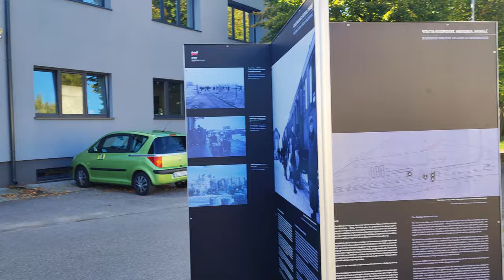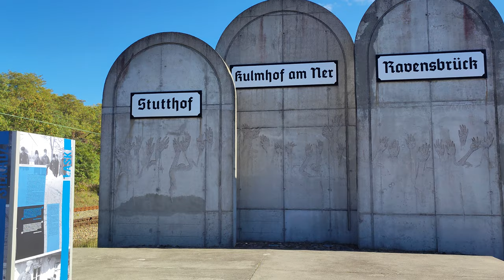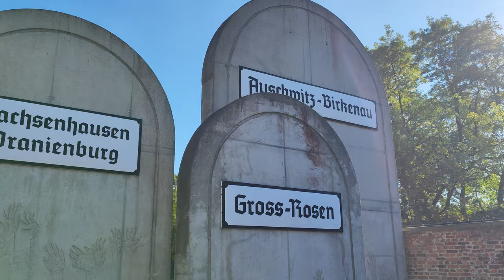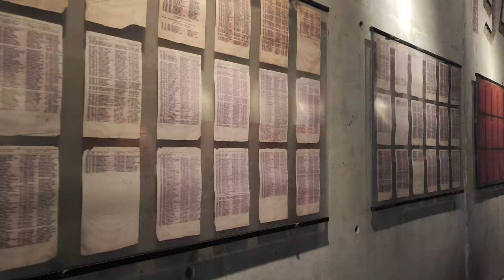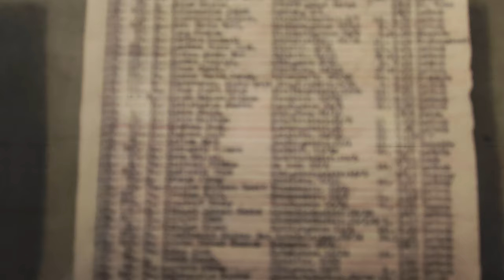Radegast Station Monument to the Lodz/Litzmannstadt Ghetto and it's Jewish victims.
Radegast Station building has remained till today. There is also an original railway track  with the name of  Krupp factory running next to the station. In the ’90  Monumentum Iudaicum Lodzense Foundation and the Jewish Community took on efforts to change the station into National Remembrance Place. Within one year  38 000 Jews and 5 000 Austrian Gypsies were transported to  Łódź through the Radegast Station. There didn’t stay in the city for long, as in 1942 the Germans deported to extermintaion camps about 150 000 people. Almost all of them ended up in gas chambers. The last transportation took place on 29th August 1944, and the train finished its jpurney in Auschwitz-Birkenau. It also meant the end of the Litzmannstadt Ghetto. There were a few people left to tidy the deserted district. Only 5 % out of 230 000 Jews living in Łódź before the war, survived.

The monument

The discovery, that the wooden building with Krupp railway track was the Litzmannstadt Ghetto’s transportation station, was immediately followed by the idea of making it the monument commemorating  all those who passed through the ghetto. The monument was designed by Czesław Bielecki. The railway station, separated from the modern buildings with a brick wall which gives an impression of solitude and reflection of the tragedy that happened there. The place is designed to let visitors identify with those who were transported to the extermination camps. From the train depot, visitors walk through the 140 meter Tunnel of the Deported which symbolises inevitable fate of deported Jews. Its walls hold transport lists showing enormous numbers of those sent to death.